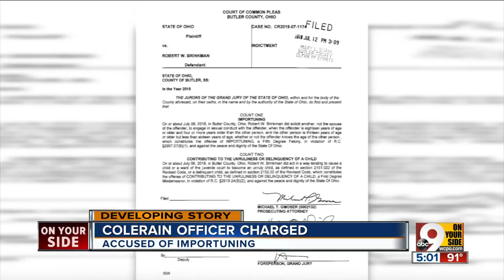Colerain officer pleads not guilty to sex crime charges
A Butler County grand jury indicted Officer Robert Brinkman, 31, Thursday on charges of importuning — soliciting sex from a minor — and contributing to the delinquency of a minor. He pleaded not guilty to both on Friday.